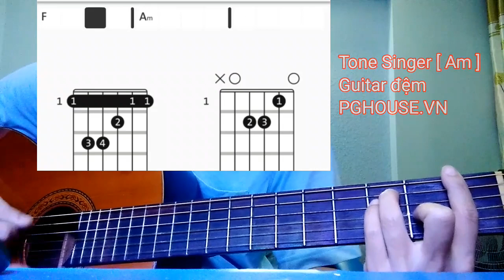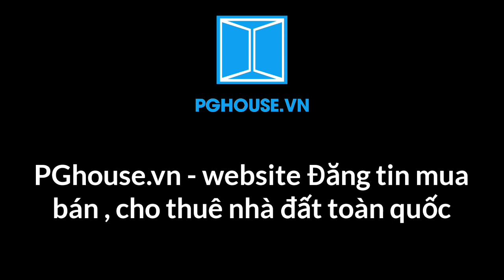Chuyến tàu Hoàng hôn / guitar đệm hát Tone Am